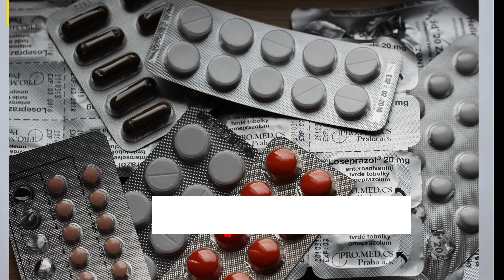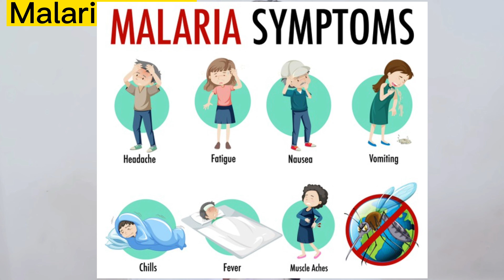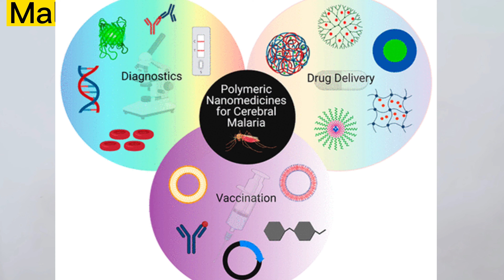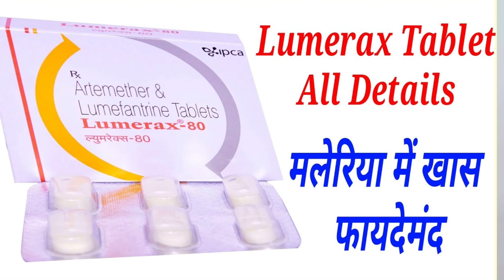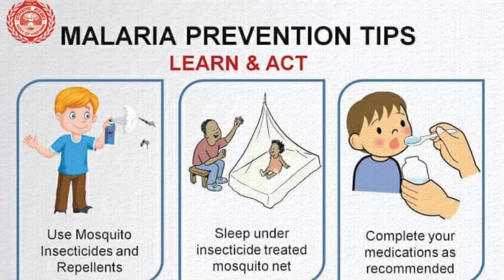health/Malaria fever/Malaria disease/symptoms/treatment/prevention/उपचार/लक्षण/सावधानी/best medicin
Hi
I am a child Mahajan welcome to YouTube channel CR health advisor and second my YouTube channel good Pharma health care subscribe my YouTube channel Vishwa the good health thank you my friend

@CR health advisor
@Good Pharma health care

is video mein ham Malaria fever ke bare mein bataenge iske use ke bare mein bataenge mere pure T20 ke bare mein bataenge iske symptoms ke bare mein bataenge Malaria FIR party treatment kya prevention rakhna jiske bare mein bataenge iske kya char types hai mujhe treatment dose side effect dengue fever Malaria fever machhar kaatne se fever hota hai vah
Malaria fever ke time kya province rakhna jiske bare mein bataenge
Malaria fare ke time hamare body mein क्या-क्या simtems ho sakte hain high fever high acidity gas ke samasyaon mein tank body pain muscle pain joint pain high temperature body pain
prevention aaspaas ki gande ko saaf karna machhar hone Dena subah Sham

Malaria fever
Malaria disease
Malaria ka symptoms
Malaria ke prevention
Malaria ke
Malaria 100% pata karne ke liye test
Malaria ke liye best medicine
Malaria disease ko kam karne ke liye best medicine
fever ke best
pacetal pass cement anti
fitness video
Malaria fever ki best symptoms dose
Malaria ke time kya kya savdhani rakhna chahie iske bare mein bataenge
#मलेरिया की सावधानी
मलेरिया के टाइम क्या सावधानियां कपड़े बंसराज इसके बारे में बताएंगे
मलेरिया है कि नहीं पता करने की टेक्निक
मलेरिया क्यों होता है इसके बारे में बताएंगे
मलेरिया क्या है इसके बारे में
मेरे को ट्रीटमेंट करने की बेस्ट मेडिसिन बताएंगे
मलेरिया क्यों होता है इसके बारे में बताएंगे मलेरिया की पूरी जानकारी हिंदी में दें